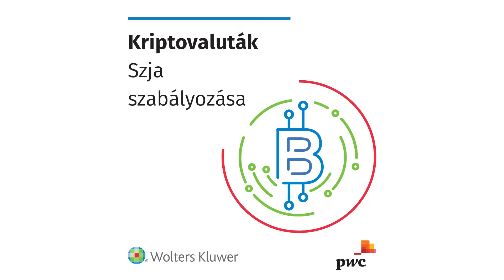A kriptovaluták Szja szabályozása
Podcastunkban a kriptovaluták Szja. minősítésével és szabályozásával foglalkozunk.

Vegyen részt 2022. november 8-án a Wolters Kluwer Hungary és a PwC Magyarország közös ingyenes webináriumán, ahol részletesen is hallhat a kriptoeszközök jogi és adózási kérdéseiről.

A Wolters Kluwer Jogi-Szabályozási üzletága

A Wolters Kluwer Jogi-Szabályozási divíziója élen jár az olyan jogi, valamint jogi-megfelelőségi megoldások fejlesztése terén, melyek lehetővé teszik ügyfeleink számára a termelékenység és a teljesítmény növelését, a kockázatok minimalizálását, továbbá segítségükkel jobb eredmények érhetők el.